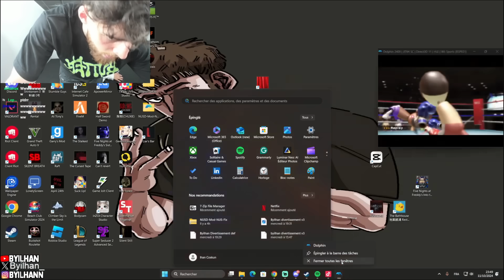JE DOIS DEVENIR LE MEILLEUR BOXEUR, et FLAMBY M'ENTRAINE 💀 (c'est aléatoire) WII SPORTS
CHAINE PRINCIPALE : @byilhan